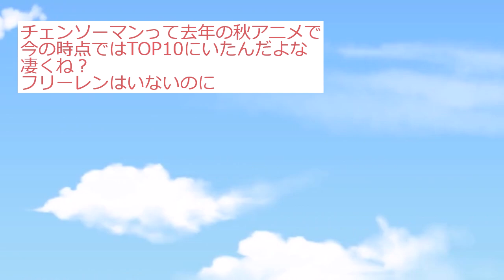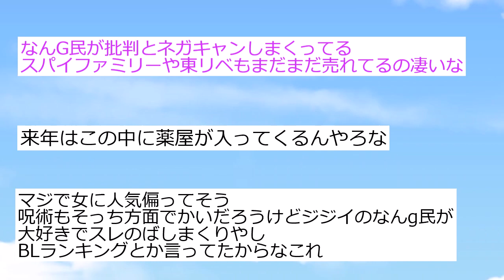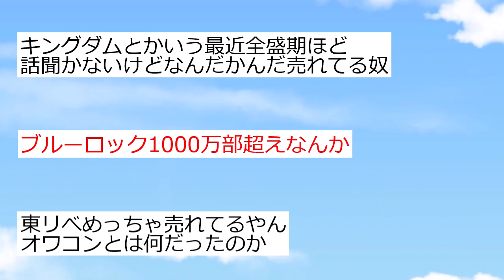年間コミック売上ランキングが発表！3位「ワンピース」 2位「呪術廻戦」【アニメスレ】【反応集】【2ch】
2chスレを紹介しています

「2023秋アニメ一覧」
悪魔くん
オチビサン
鬼武者
陰陽師
カミエラビ
機動戦士ガンダム THE ORIGIN 前夜 赤い彗星（再放送）
クズ悪役の自己救済システム
SHY
16bitセンセーション ANOTHER LAYER
進撃の巨人 The Final Season 完結編 後編
SPY×FAMILY Season2
全力ウサギ
PLUTO
ブルバスター
BEYBLADE X